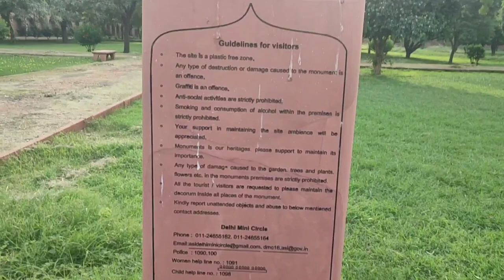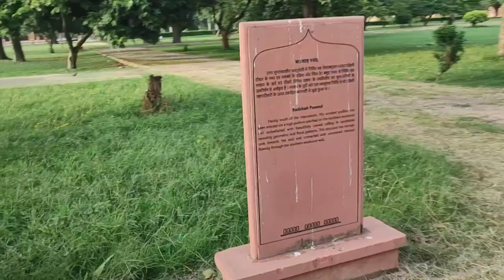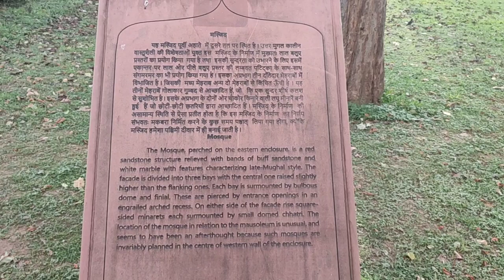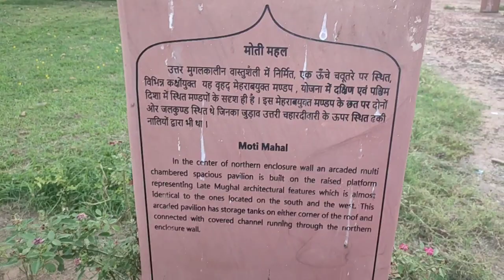Safdarjung Tomb,|Delhi Monuments|Detailed Video|Vlog#⃣3⃣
The Safdarjung Tomb is a prominent historical monument located in Delhi, India. It was built in 1754 by Nawab Shuja-ud-Daula, the son of Safdarjung, the prime minister of the Mughal Emperor Muhammad Shah. Here's a brief overview:

Architecture: The tomb is an architectural marvel, blending Mughal and Persian styles. It features a large central dome surrounded by four smaller domes, intricately carved sandstone embellishments, and beautiful gardens.
Purpose: The Safdarjung Tomb was constructed as a mausoleum for Nawab Safdarjung. It served as a final resting place for him and later for his descendants.

Design Elements: The tomb stands within a large garden complex, with pathways, water channels, and lush greenery, providing a serene atmosphere. The structure itself is adorned with intricate patterns and calligraphy, showcasing the craftsmanship of that era.

Significance: As one of the last monumental tombs built in the Mughal style, the Safdarjung Tomb holds historical and cultural significance. It reflects the architectural grandeur of the late Mughal period and serves as a reminder of the contributions of Nawab Safdarjung to Delhi's cultural heritage.

Tourist Attraction: Today, the Safdarjung Tomb is a popular tourist destination in Delhi, drawing visitors who admire its architecture, gardens, and historical importance. It offers a tranquil retreat from the hustle and bustle of the city.
Overall, the Safdarjung Tomb stands as a testament to the rich architectural legacy of India and serves as a reminder of its Mughal past.